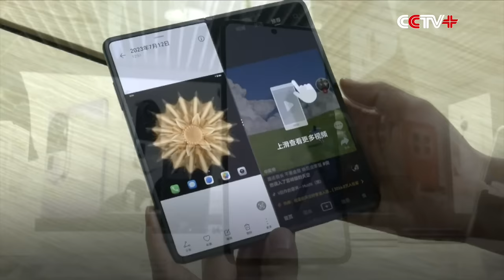China's Foldable Phone Industry Thrives with Competitive Screen Production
In the midst of challenges in the worldwide smartphone market, China's foldable screen smartphone industry is on the rise.